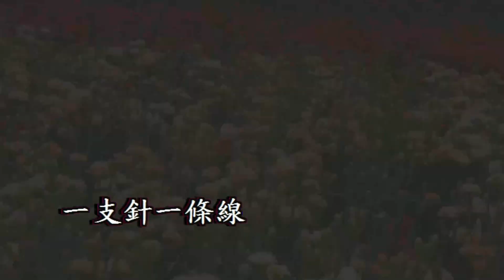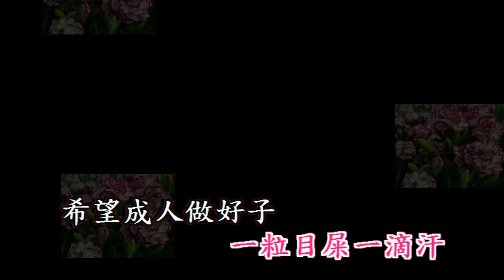洪榮宏 媽媽 - 翻唱 石素燕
康乃馨背景 祝全天下母親節快樂